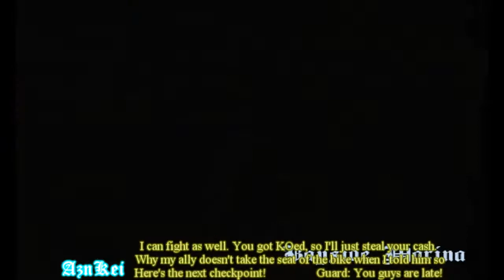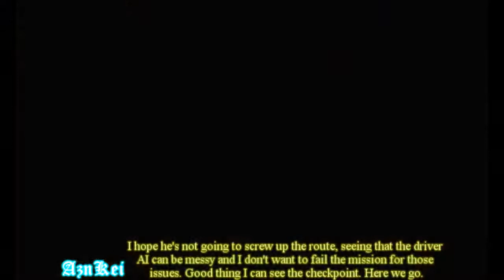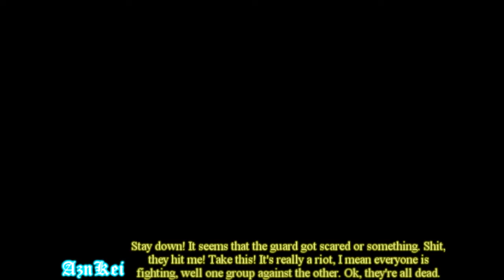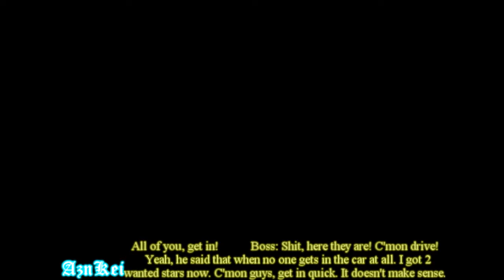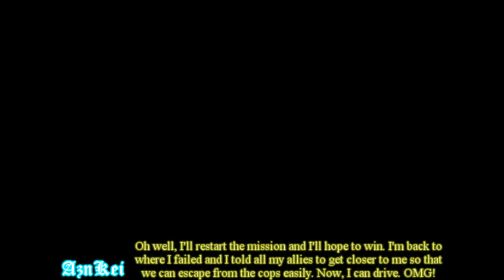GTA SA DYOM Francais: [leatherface] - Bienvenue Dans La Famille (partie1) (720p HD)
Français/French

Ici AznKei, qui joue à GTA San Andreas edition DYOM (Design Your Own Mission). Ces missions viennent de la série "Bienvenue Dans La Famille" et sont crées par l'auteur "leatherface".

Histoire:
2 amis sont embauchés par un chef mafieu pour accomplir des travaux pas vraiment legaux.

Pour le téléchargement, cliquez sur le premier lien au dessus de la description.
Pour la page du forum concernant les vidéos commentaires DYOM, cliquez au deuxième lien.

Ne pas voir la vidéo pour ceux qui ne veut pas gâcher l'histoire avant de jouer.

English/Anglais

This is me (AznKei) playing DYOM (Design Your Own Mission) in GTA San Andreas. These missions are from the "Welcome to the Family" series and were made by "leatherface".

Story:
 Two friends work for a mafia boss and who make job more and more difficult.

For the download, cliick on the first link at the top of the description.
For the forum page of DYOM video commentary, click on the second link.

If you want to play the mission and don't want to see the spoilers, DO NOT WATCH THIS VIDEO!!!